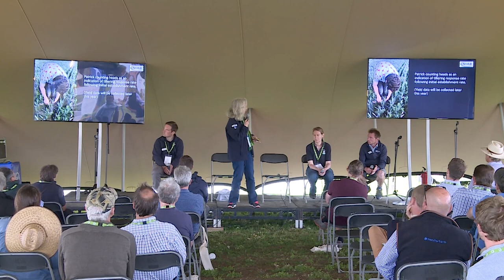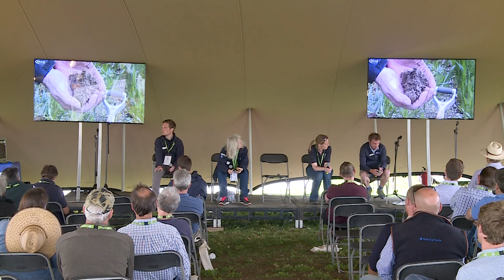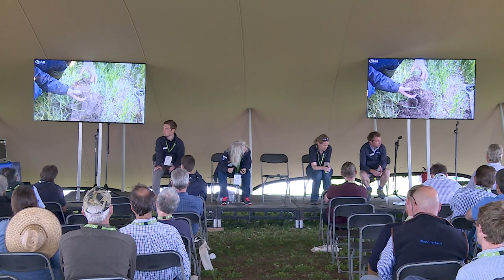Tilling Your Cover or Complex Ley; Relative Merits of Strategies - Groundswell 2021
What is the best strategy when preparing the soil for return to arable, and how is this is impacted both now and in the future by loss of
chemistry? As part of their long-term soil improvement, many farmers have successfully
integrated winter cover crops into their rotation. Some minimise or even eliminate
exposure of bare soil at any time throughout the year. Others have introduced longer term
use of cover crops into the spring or even summer; while a growing minority are
introducing leys into the rotation with a two to three year life expectancy, before returning to
arable cropping.

Panel: Lydia Smith, Nathan Morris, Lizzie Sagoo, Will Smith, Patrick McKenna & David Clarke